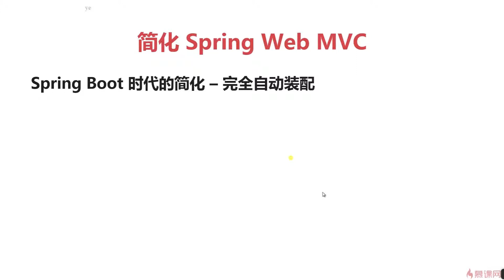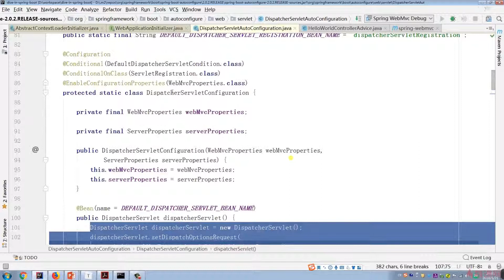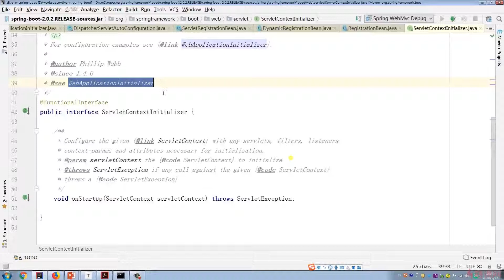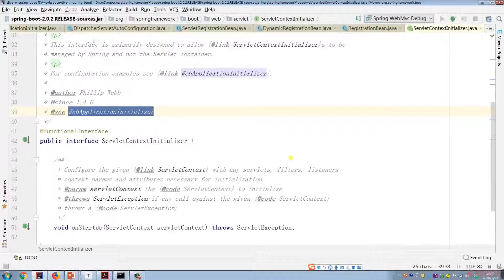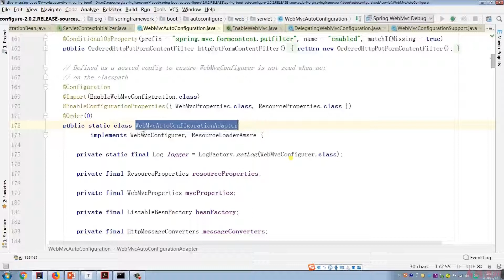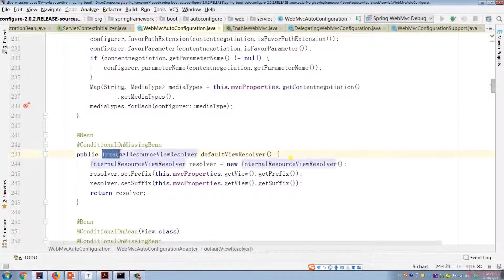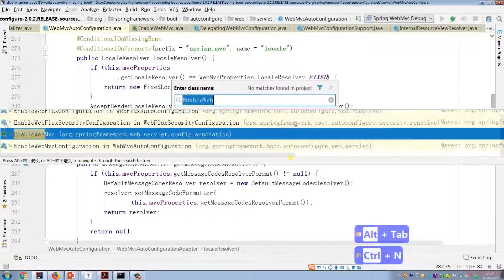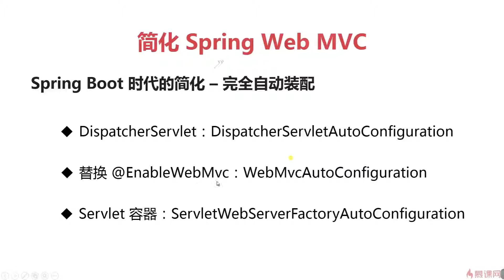4 14 完全自动装配